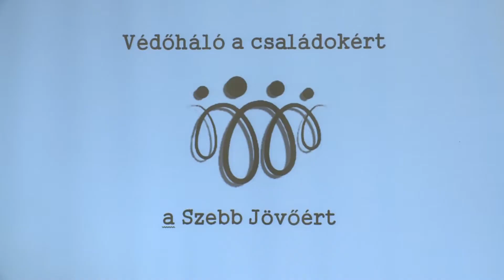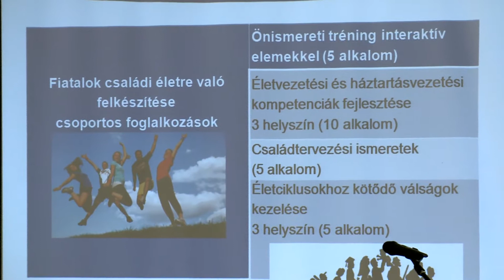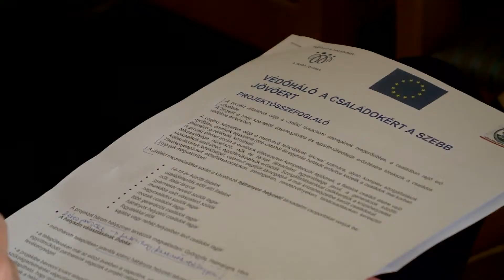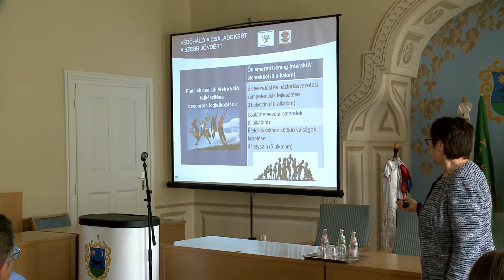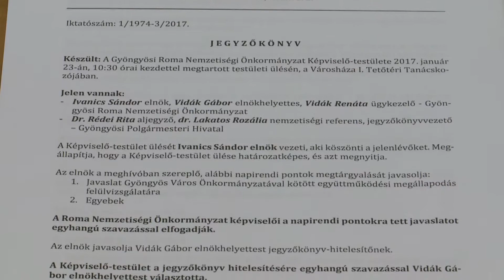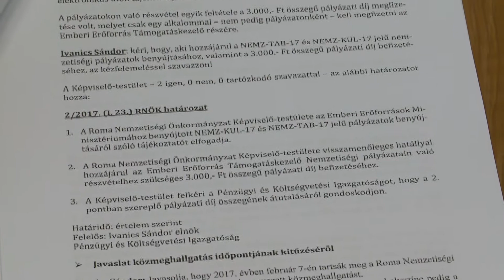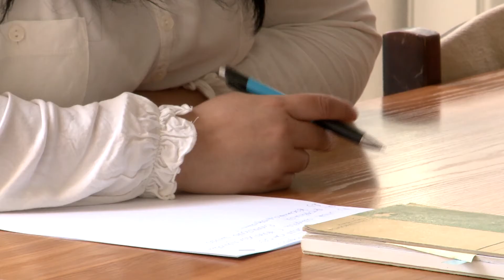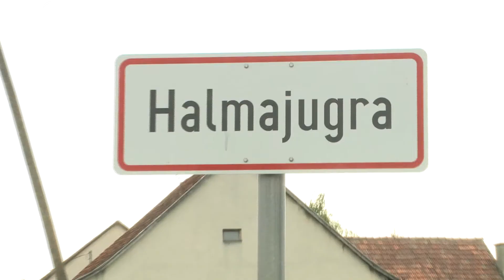Nemzetiségi magazin 2017-04-20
1. Elindult a Védőháló a családokért program
2. Roma közmeghallgatás
3. Új roma egyesület Halmajugrán